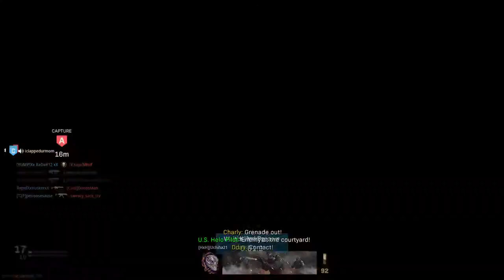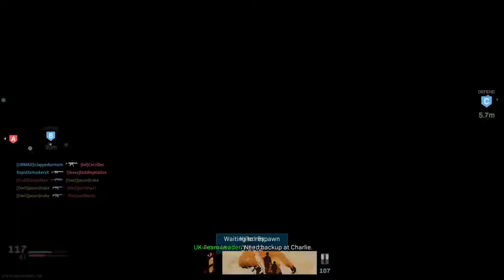Modern warfare SCAR IS BEAUTIFUL